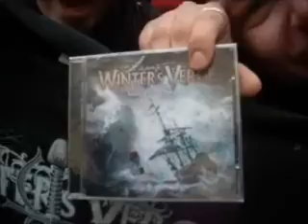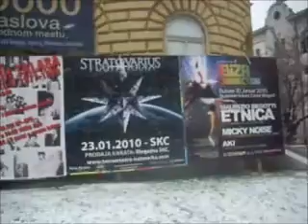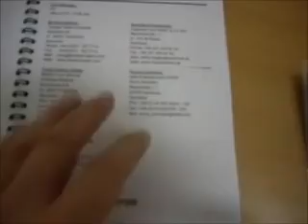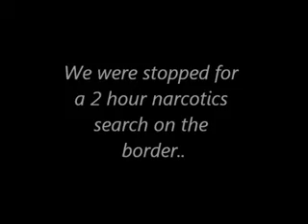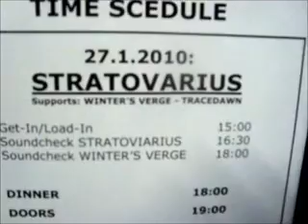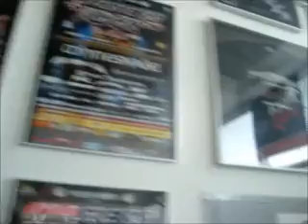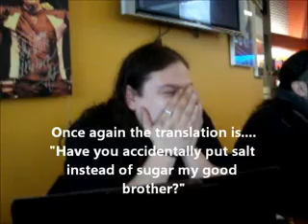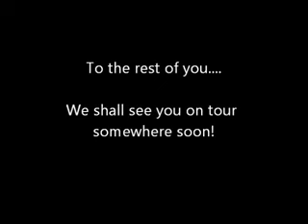WINTER'S VERGE Rockumentary '7 days and nights in Europe'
A documentation of Winter's Verge on the Polaris tour with Stratovarius